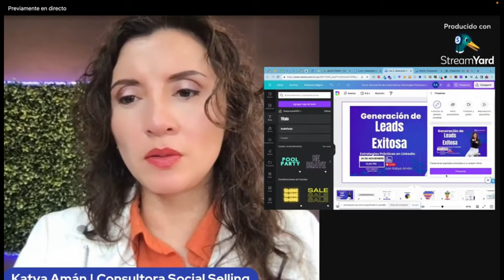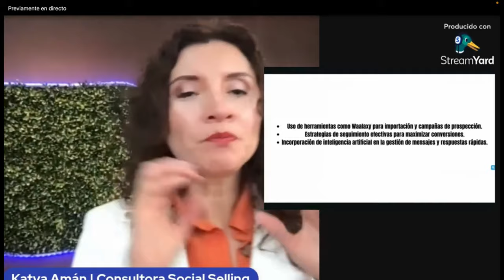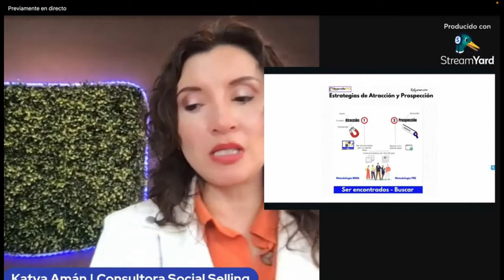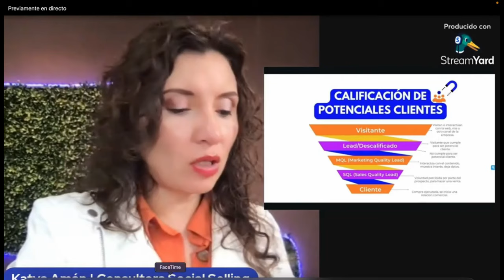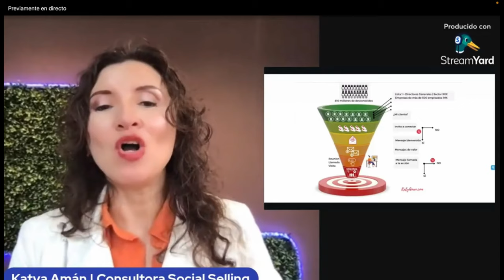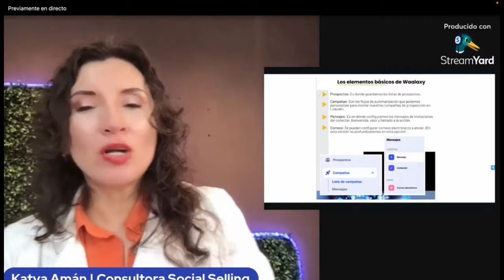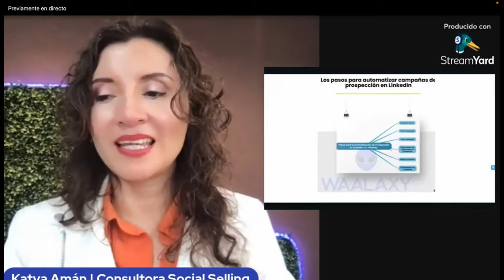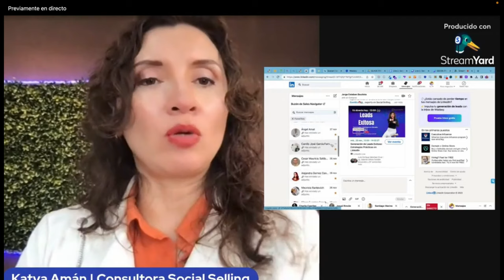Live 2 - Generación de Leads Exitosa: Estrategias Prácticas en LinkedIn